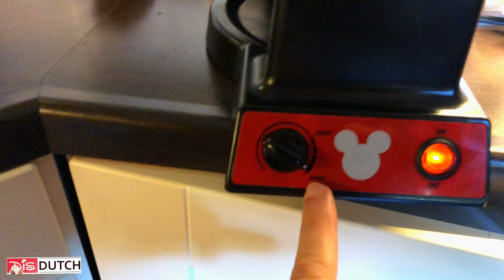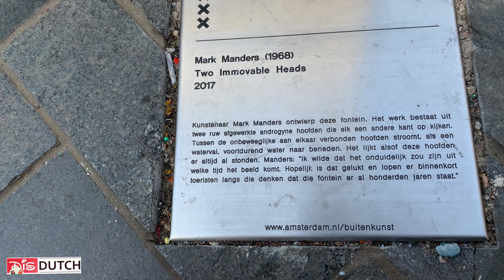easy recipe: part 2: the mickey waffle maker: how much batter per mickey?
. 2 cups all-purpose flour (300gr)

3/4 cup granulated sugar (75gr)

3 teaspoons baking powder

2 large eggs whites and yolks separated

1 cup buttermilk (250ml)

1/2 cup milk (125ml)

1 cup salted butter melted (225gr)

1 teaspoon pure vanilla extract

Instructions

 Preheat waffle iron.
 Place flour, sugar, baking powder and salt into a large mixing bowl, stir to combine.
 Place egg whites into a medium mixing bowl, whisk continuously until stiff peaks form.
 Place buttermilk, milk, melted butter, vanilla and egg yolks into a large bowl, whisk to combine then slowly stir into dry ingredients. Once combined, fold in egg whites until just combined.
 Spoon batter into each Mickey shape filling close to top. Close lid and let cook until golden brown and crisp, about 1 1/2-2 minutes depending on the heat setting of your waffle iron. Remove hot waffles and place on cooling rack. Continue cooking waffles until all batter is used